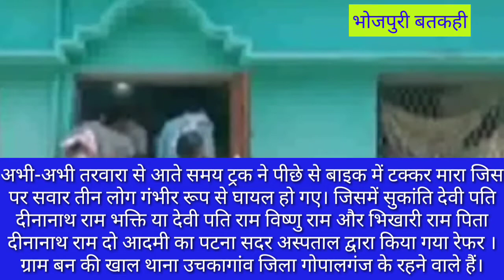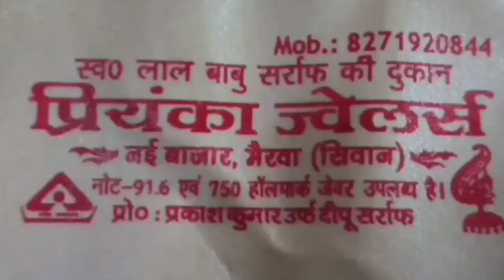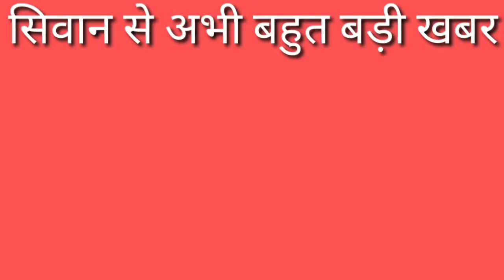अभी-अभी ट्रक ने धक्का पीछे से मारा।3 गंभीर । सनसनीखेज खुलासा बतकही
khesari Lal Yadav
Pawan Singh